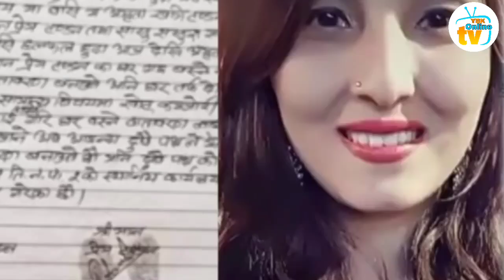अ'मृतालाई पहिले देखिनै मा'र्ने प्लान रहेछ 8 महिना अघि अमृतालाई कु'टेर मि'लापत्र भएको रहेछ। Amrita